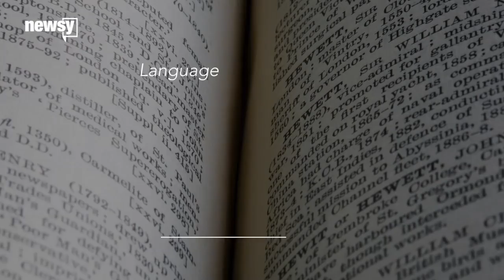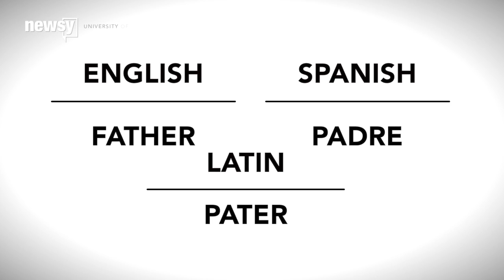What Can Birds Teach Us About Language? - Newsy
Bird calls, with their different pitches and sounds, have a lot of similarities to the ways humans talk to one another and learn language.